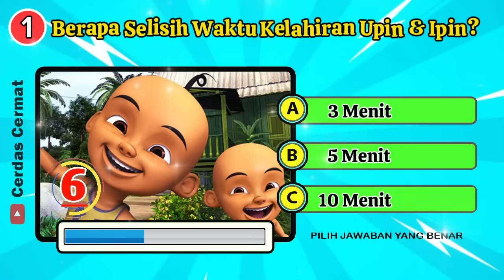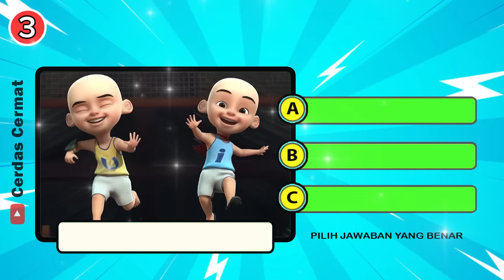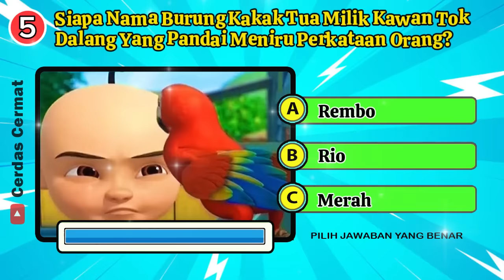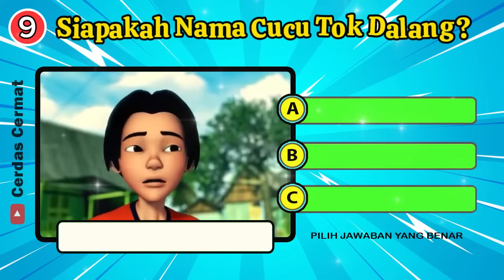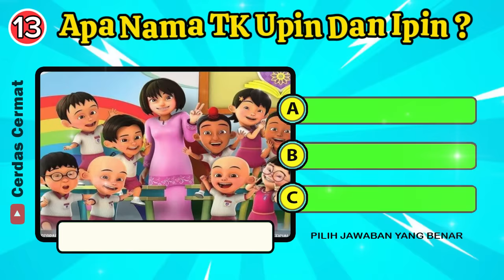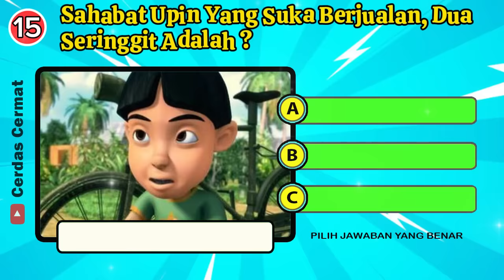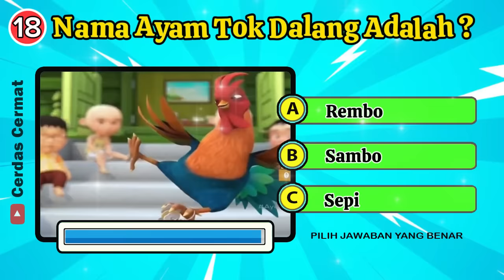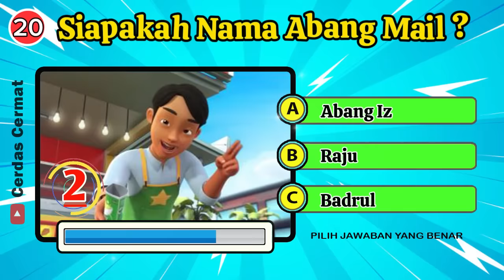🛑KUIS TENTANG UPIN DAN IPIN - APAKAH KAMU BISA JAWAB ? || Cerdas Cermat Indonesia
Kuis Berikut ini adalah tentang Upin dan IPin. Siapa disini yang suka menonton kartun upin dan ipin. Tahukah kamu asal dari kartun Upin dan ipin. Upin & Ipin adalah sebuah serial televisi animasi kartun anak-anak Malaysia yang dirilis pada tanggal 14 September 2007. Apakah kamu bisa menjawab Kuis di vidio ini. Ayo tulis jumlah jawaban benar dan salah kamu di kolom komentar.